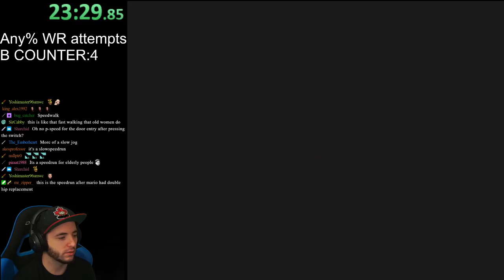Any% WR B-Less : 4 Presses in 28:38 Can we do less than 4 presses?